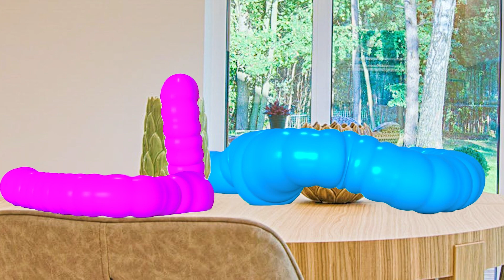Las Épicas Hazañas de Jason en Slither.io: Enfrentamiento Legendario con los Gusanos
¡Bienvenidos a las Aventuras Épicas de Jason en el emocionante mundo de Slither.io! Prepárate para una experiencia llena de acción y diversión mientras Jason se enfrenta a los Gigantes Gusanos en esta Aventura Animada que no te querrás perder.

En este emocionante episodio, acompañaremos a Jason, un intrépido jugador de Slither.io, en su desafío más grande hasta la fecha. Slither.io es un juego en línea donde controlas un gusano y debes crecer tanto como puedas, evitando colisiones con otros jugadores y, por supuesto, ¡tratando de eliminar a tus oponentes!

Jason ha demostrado ser un maestro en Slither.io, pero esta vez se